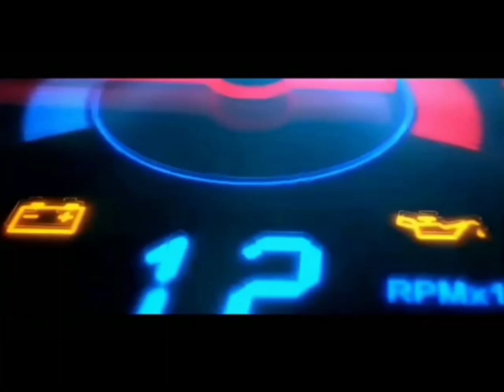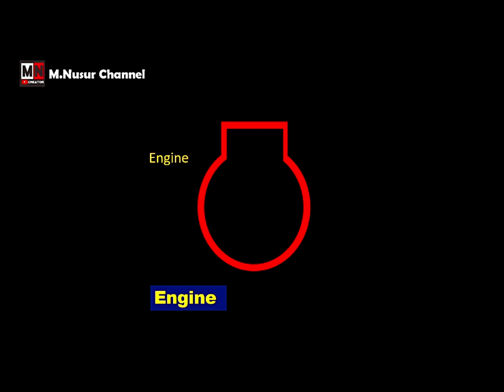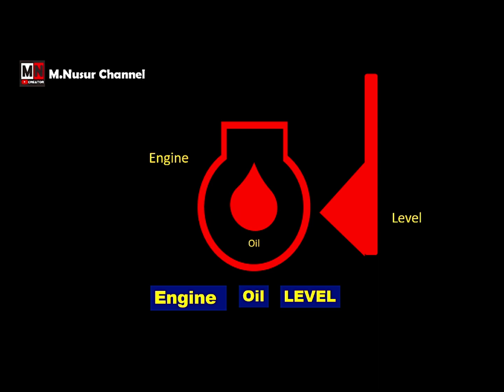Mengenal panel indikator alat berat Part -1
Mengenal  Simbol dan indikator Monitor Panel Alat berat
Pada monitor panel alat berat khususnya excavator komatsu dan monitor panel mobil terdiri dari macam macam lampu indikator atau simbol sebagai petunjuk dalam bentuk pilot lamp atau lampu peringatan pada mobil oleh karena itu setiap mekanik alat berat dan operator alat berat wajib memahami arti simbol indikator tersebut terutama bagi para peserta pelatihan alat berat karena di setiap pelatihan alat berat atau kursus alat berat pasti akan di bahas tentan simbol ini sehingga para operator memahami ketika ada peringatan, setiap simbol ini hampir sama mulkai dari excavator pc 75 sampai excavator pc 4000

Jika ingin bergabung di Whatshap group kami bisa joint di